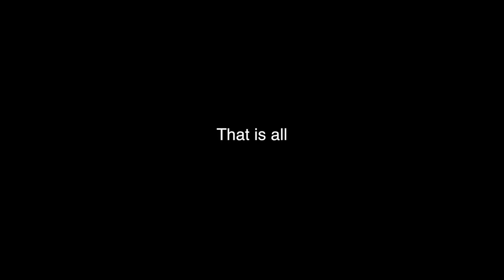Fog Lift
The fog lifts along the Eel River in Piercy